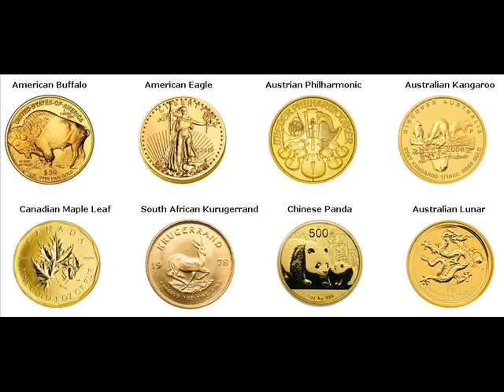Rare Gold Coins For Sale Ephraim Sanpete Utah